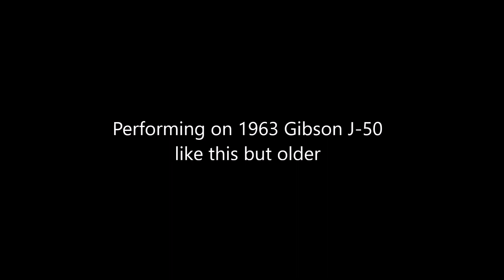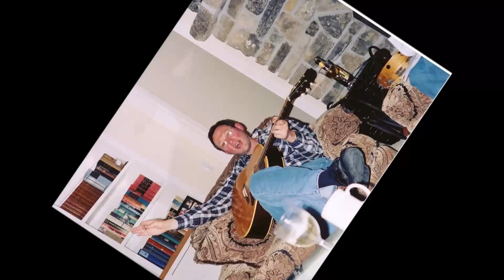Death Comes Creepin, Performed by David J. Wagner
Death Comes Creepin, Performed by David J. Wagner on Guitar